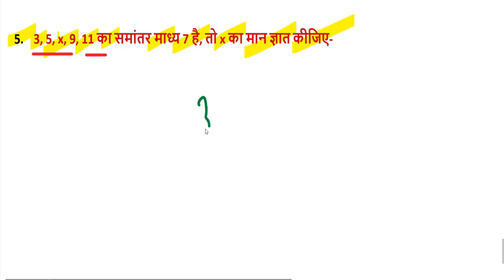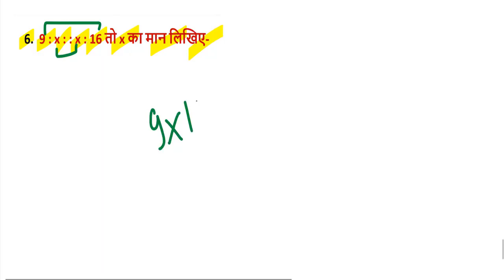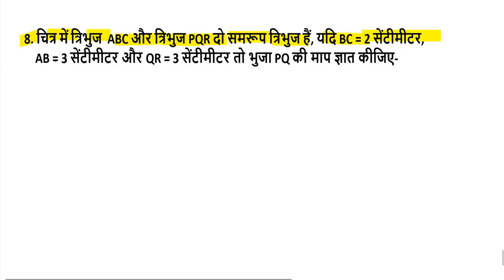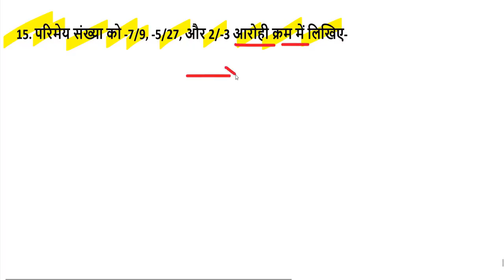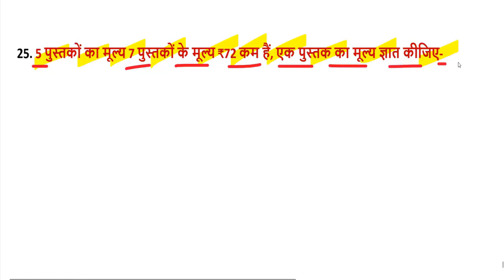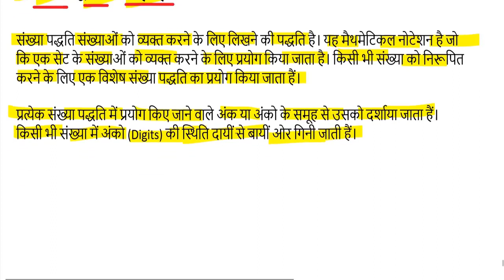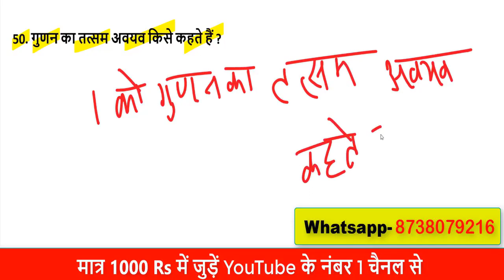d.el.ed second semester math / deled 2nd semester math/ deled second semester math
d.el.ed second semester math
deled 2nd semester math
deled second semester math
deled second semester english
btc second semester ka syllabus
b t c first semester
deled pratyavedan news today
btc second semester english
deled scholarship 2023 kab aayega
up deled 3rd semester result
deled back paper news today

d.el.ed first semester ka result kab aaega
deled news today up
deled 4th semester exam date 2023
deled 1st semester result 2023
d.el.ed first semester result
d.el.ed news today
btc ka result kab aaega
isa purv kya hota hai
8 december 2019 ctet question paper
d.el.ed first semester result kab aaega